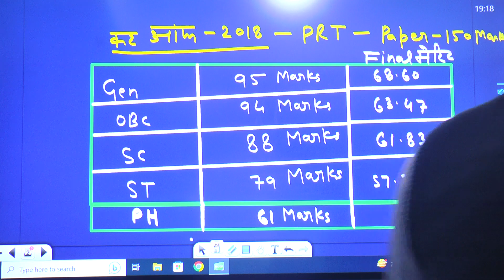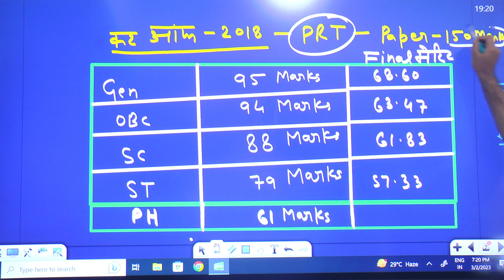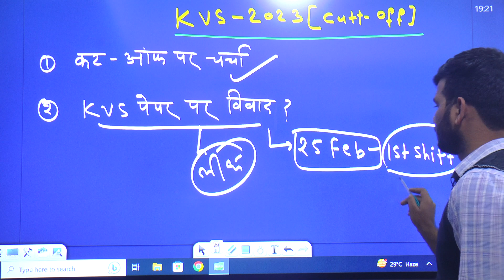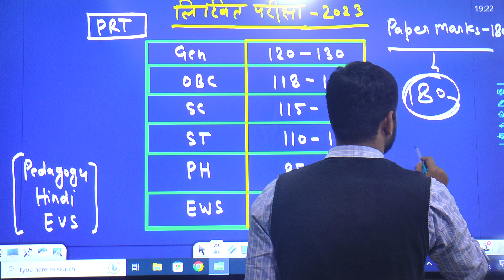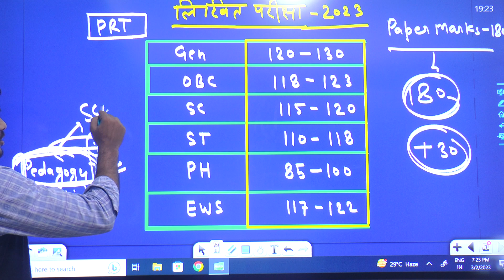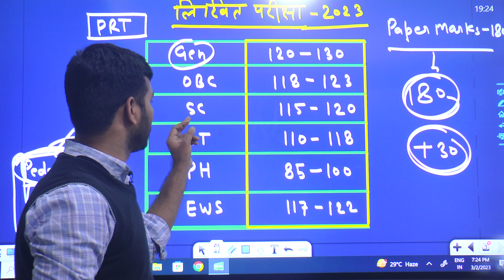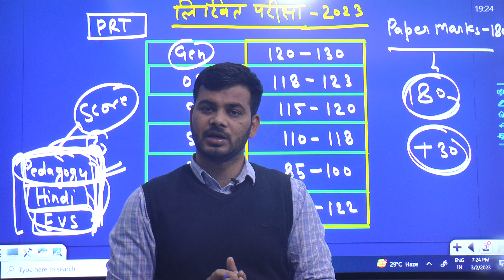KVS Cutt-off 2023 इससे ज्यादा नहीं | kvs cutt off gen obc sc st ews | OFFICIAL UPDATE 2023